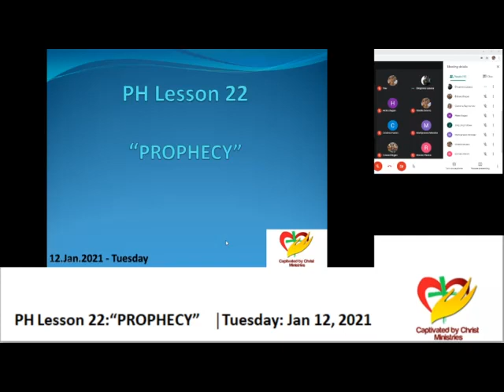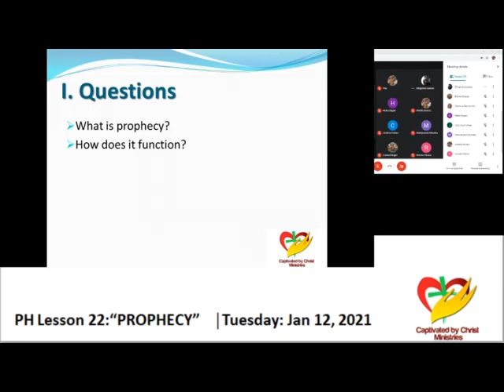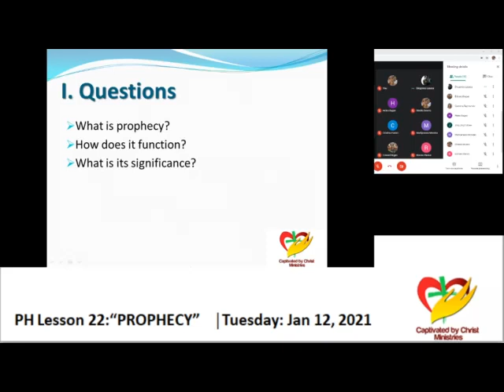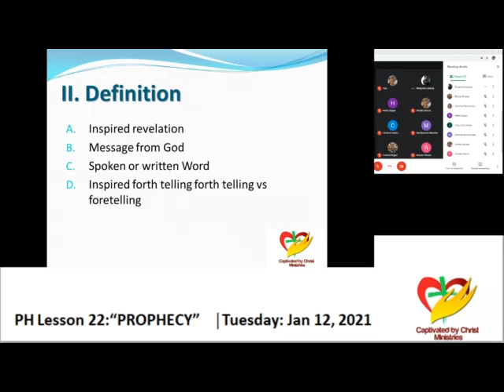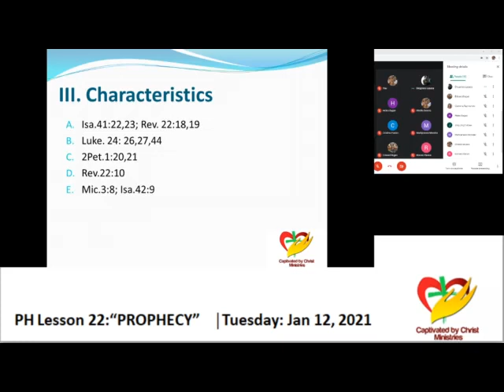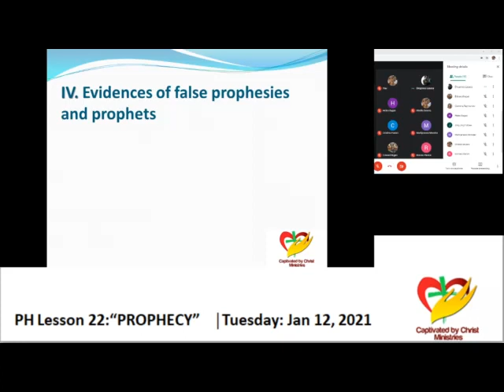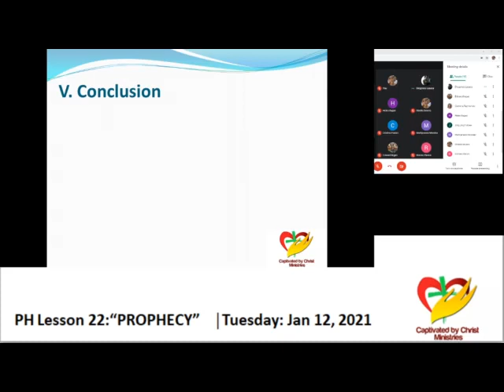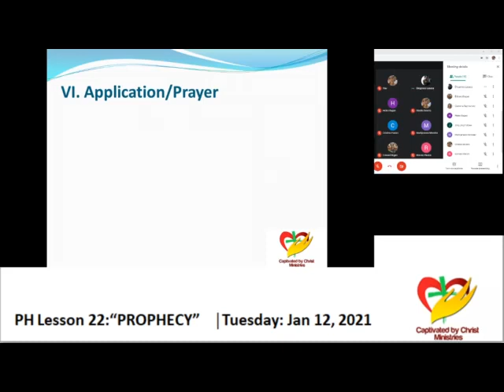PH Lesson 22: "PROPHECY"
Pastor's Hour for the W,CL Leaders